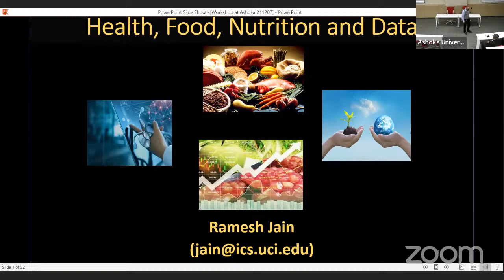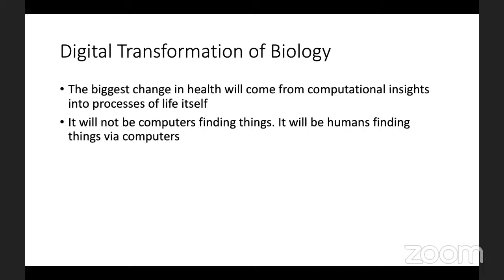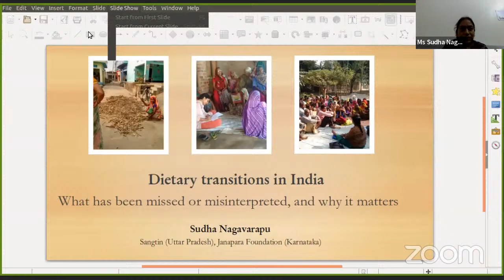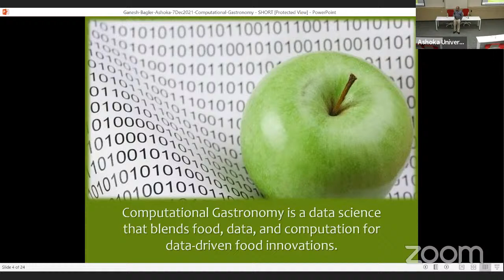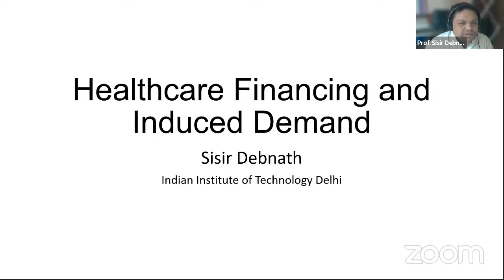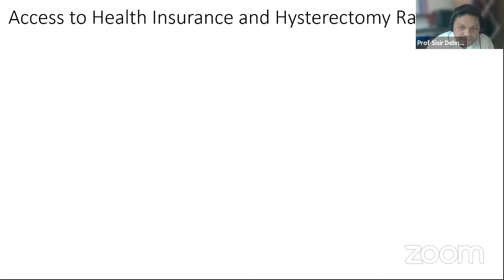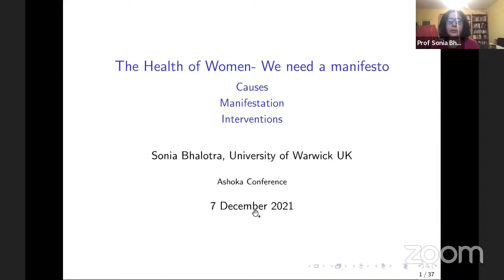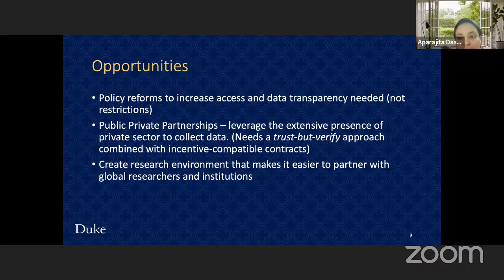Workshop on Health, Food, Nutrition and Data